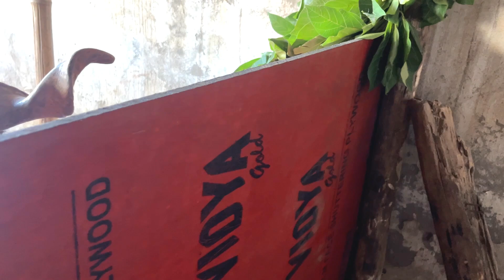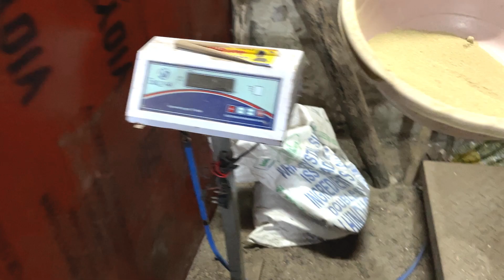KOTA🐐😍||NEW ENTRY ||DAILY VLOG ||SABRIGOATFARM